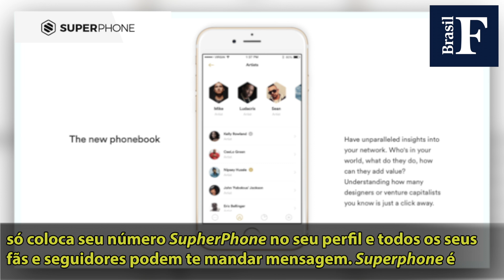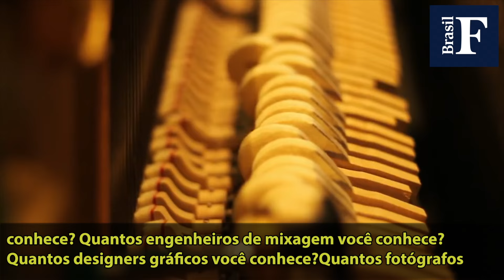Novas tendências de mídia social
A Top Model brasileira Dany Braga entrevistou o músico e produtor Ryan Leslie sobre o poder das mídias sociais e o novo aplicativo criado pelo americano chamado "SuperPhone". O aplicativo promete ser uma nova etapa na comunicação através da internet, ao permitir uma relação mais próxima com cada seguidor ou fã que acesse essa tecnologia. O aplicativo permite o envio de mensagens individuais e diferenciadas para cada tipo de público e também uma interação mais efetiva entre o artista, o público e o mercado. Ryan vem rodando o mundo em palestras sobre a influência online na sociedade moderna.